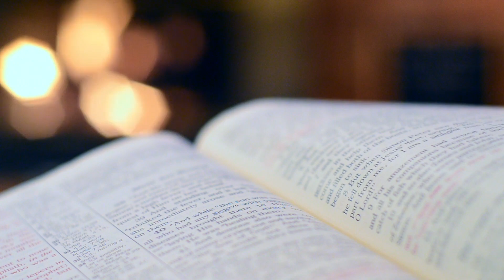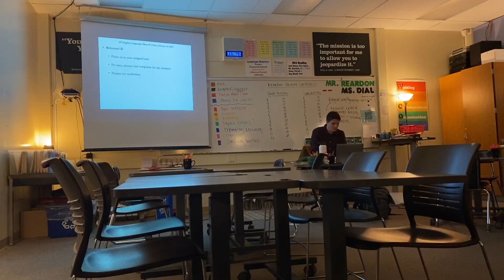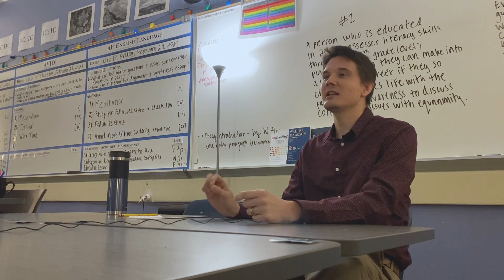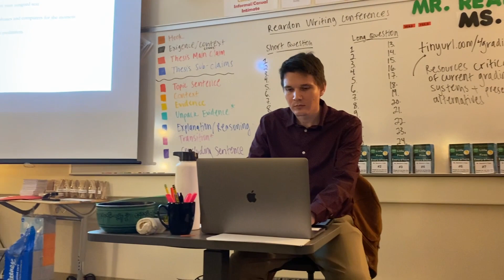A Day in the Life of a High School Teacher